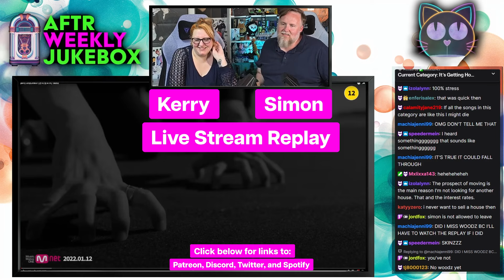OnlyOneOf - Skins - Stream Replay - UK K-Pop Fans Reaction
Hello everyone and welcome back to the channel. We’re excited to bring you another K-Pop reaction today!

In this clip, we’re diving into OnlyOneOf’s captivating track "Skins." Known for their daring concepts and unique musical style, OnlyOneOf delivers a visually stunning and sonically rich experience with "Skins." The track explores themes of identity and vulnerability, wrapped in a hauntingly beautiful melody that lingers long after the song ends.

As we’re on holiday this week, we’re sharing these shorter clips from our Wednesday Jukebox Streams on Twitch. Don’t worry—our usual, more detailed reactions and discussions will be back next week!

If you’re missing the live interaction, don’t forget to join our weekly Jukebox Streams on Twitch. It’s the perfect place to enjoy your favorite K-Pop tracks and hang out with us in real-time.

If it's your birthday, Happy Birthday. We'll see you at the next one!